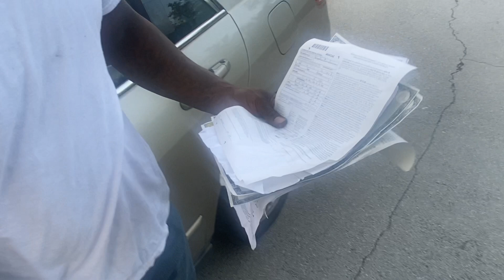Sgt S . Hamlin traffic stop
Traffic stop unmarked unit